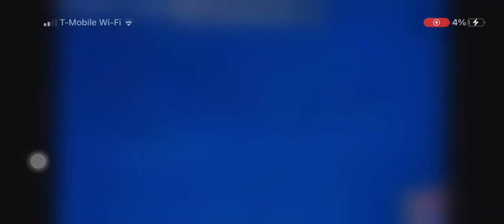My reaction that baby TV hokey pokey clips are discontinued on babies TV website ￼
Why baby TV? Why did you did it? I want it back now. It’s too late note I like the ruff. Ruffman show ￼